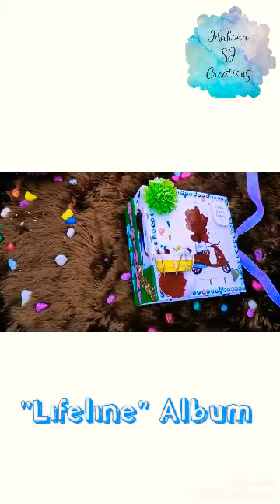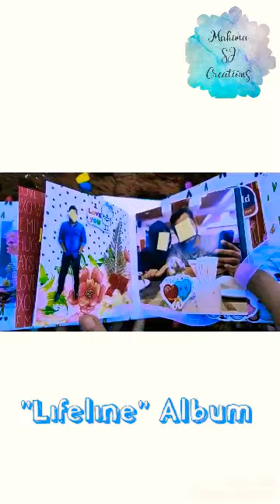Birthday Album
Made for Love ❤

DM to Order:
Instagram I'd:mahima_sj_creations